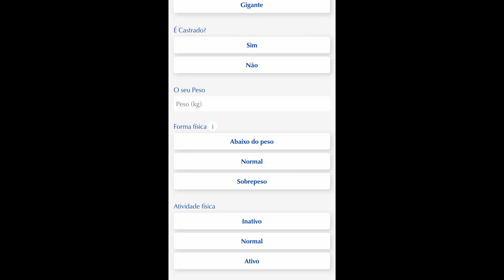A Quinta - Mix feeding Topper